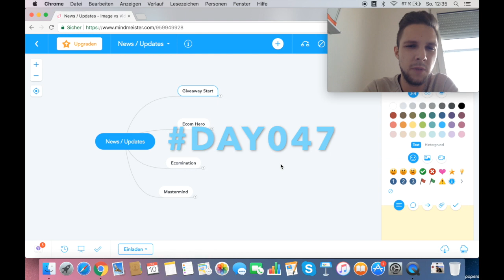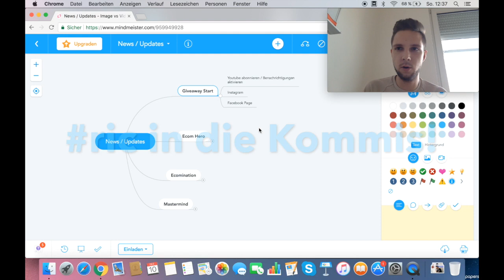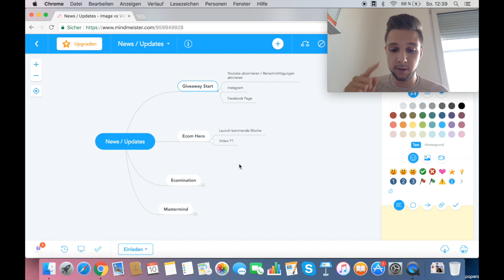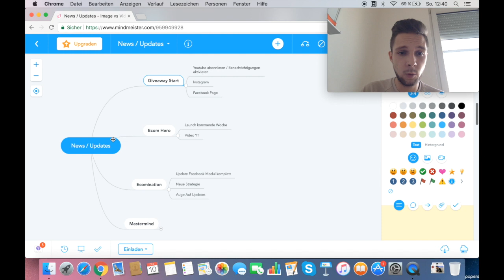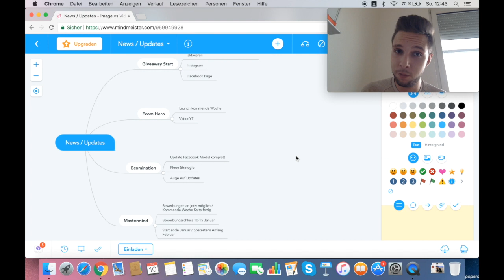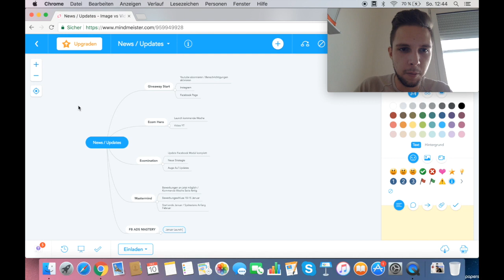START GIVEAWAYS + NEWS & UPDATES | DAY #047